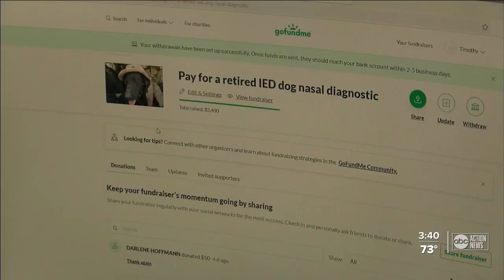Marine vet trying to save dog who also served in Afghanistan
For years, Shadow, an IED dog for the Marines, protected our troops in Afghanistan, and now his owner, Purple Heart Recipient Tim Read, is trying his best to protect Shadow whose life is at risk.